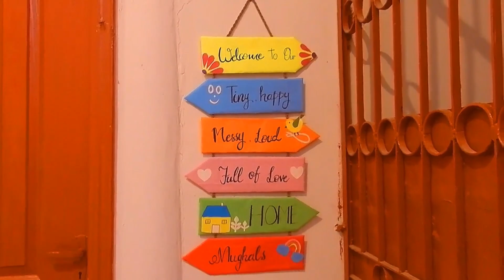DIY How To Create A Cherry Blossom Tree With Crepe Paper For House Interior!! Balcony Or Living Room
Materials for making this
✔️ scissor
✔️ crepe paper
✔️ tube glue
✔️ plaster paris
✔️ pencil
✔️ pot
✔️ hard wire
✔️ floral tape

🦋 hello friends!! you can share your recreations in comments will share your recreations on our channel. I would love to see your recreations ❤️ A lot of DIY projects, Crafts, Hand made and DIY Creative Art waiting for you. Paper Wall Hanging Craft Ideas -  Paper Craft Wall Hanging - Paper Crafts For Home Decoration